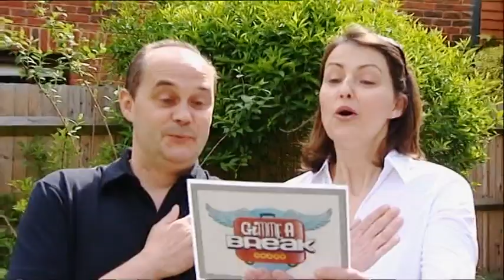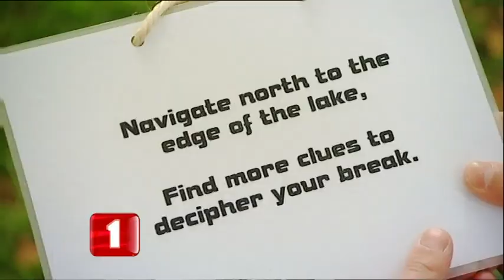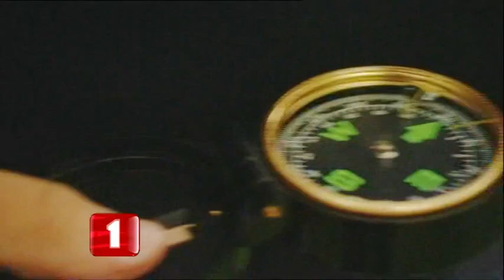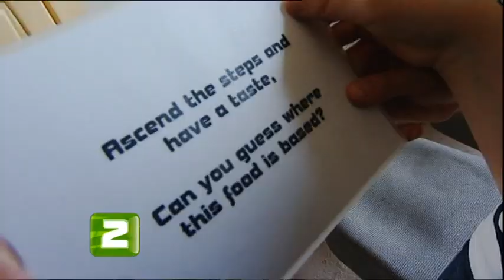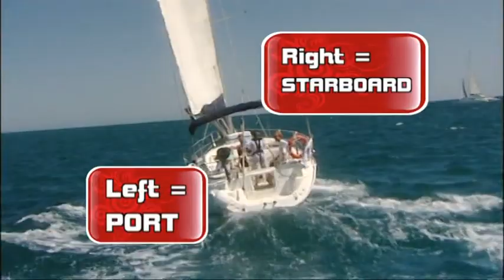Gimme A Break: episode 3 series 2 (Shaw Family - Catalonia)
It's Matthew and Jonathan's turn to organise the holiday for their family. How will Mum and Dad cope?